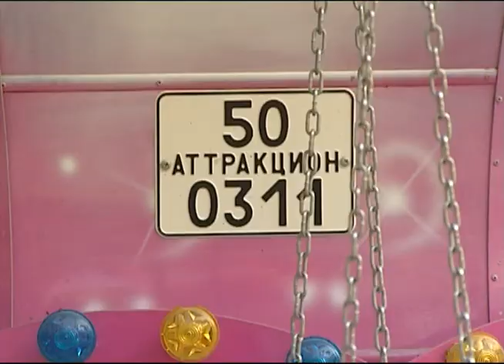«Березовая роща»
В последнее время парк культуры и отдыха «Березовая роща» заметно преобразился. В нем проводится немало интересных мероприятий, здесь любят проводить свободное время жители города. И не случайно наш парк стал победителем смотра-конкурса «Парки Подмосковья» в номинации «Лучшее преобразование парка»